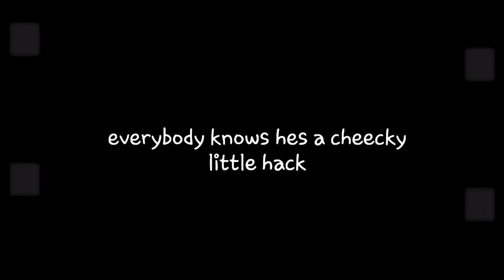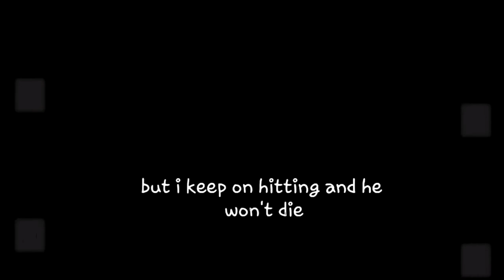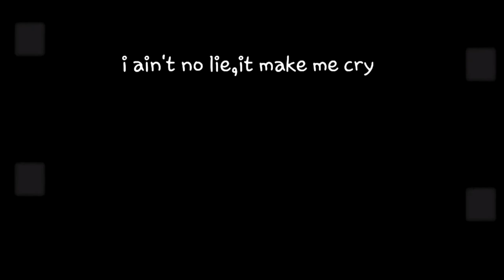Hacker in lyrics